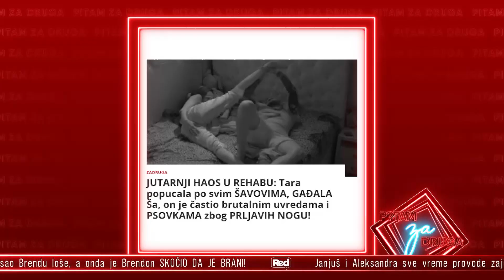Pitam za druga - deo 1 - ANA KORAĆ FOTOŠOP MASTER - 02 04 2021 - Red TV